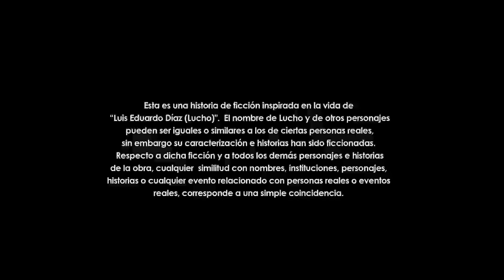La vida sorprende a Lucho con una amiga del pasado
Lucho se reencuentra en la Tienda de Don Misael con Gloria, su amiga de la infancia. La joven no solo lo acompaña a saldar su deuda en la pensión, sino que también se muestra muy feliz de volver a tener contacto con él después de tantos años.